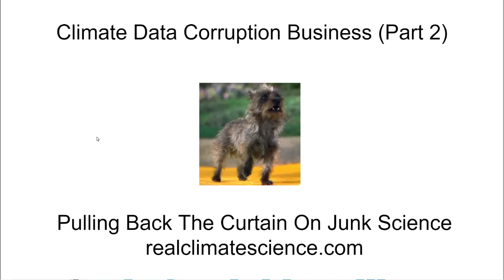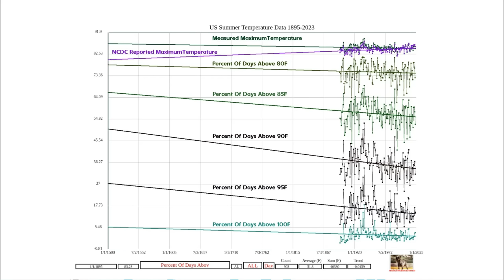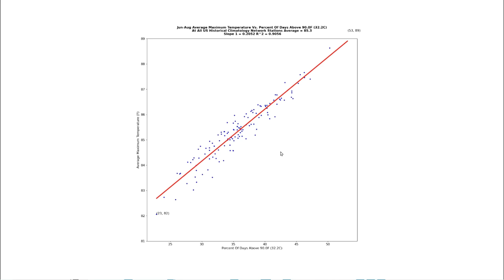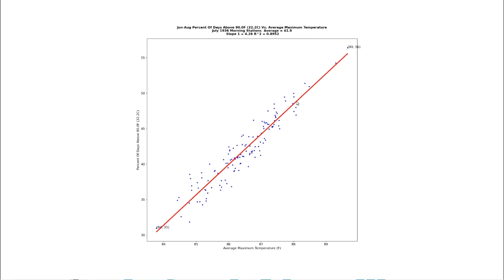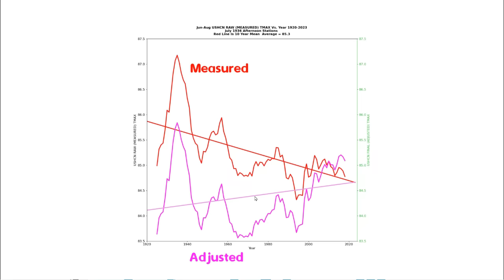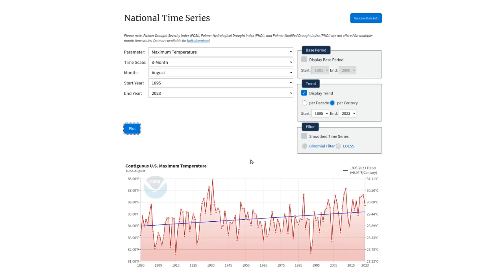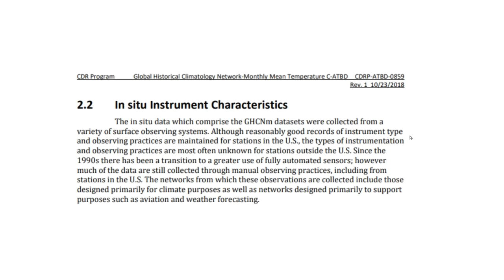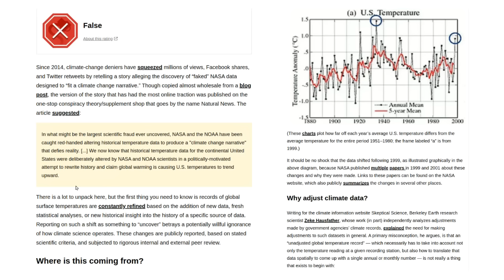Climate Data Corruption Business (Part 2)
More detail on the massive fraud underlying both the US and global temperature records.